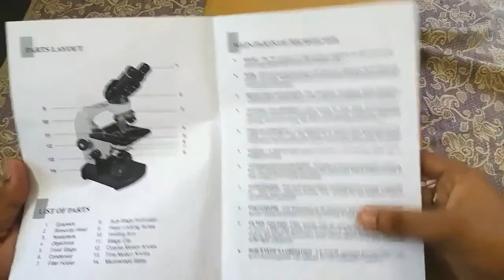MICROSCOPE UNBOXING AND REVIEW || RADICAL MICROSCOPE || UNIVERSAL GALLERY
RADICAL MICROSCOPE UNBOXING AND REVIEW

Box content.
MICROSCOPE, 2 PIECES EYEPIECE 25X AND 10X, SYSTEM CD, LIGHT CHARGER, LIGHT, DATA COD, USER MANUAL, LIGHT REFLECTING MIRROR, CLEANING CLOTH, COVER, SLIDES, COVER SLIDES, IMMERSION OIL, EYEPIECE GUARD, CAMERA LANCE, FOAMS, PLASTIC AND THERMOCOLS,

Attach the light below the microscope, Collect the specimen and create a slide, Hold the slide on the platform of the microscope, Adjust your eyepiece and look your specimen from it.

UNIVERSAL GALLERY
Thora unboxing of Thora interesting